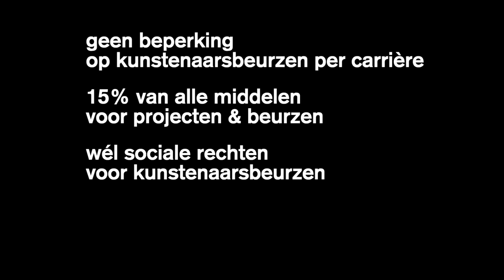DEKREET: Josse De Pauw X Bosse Provoost